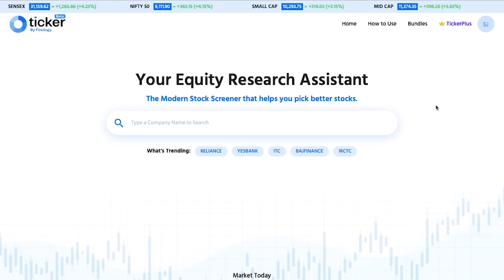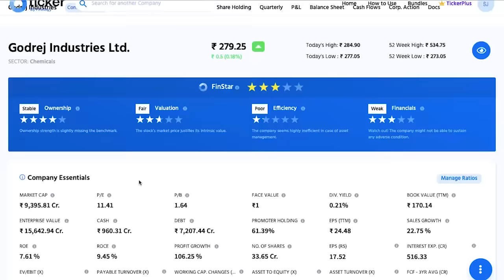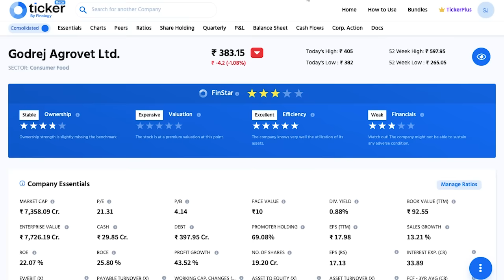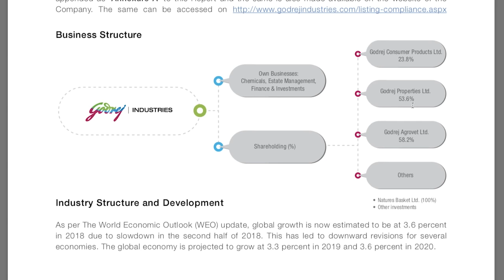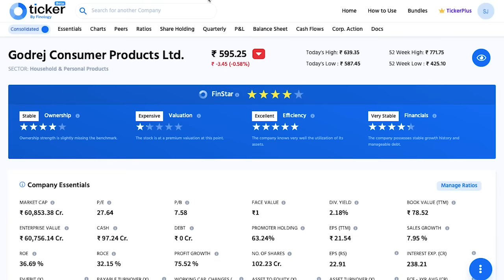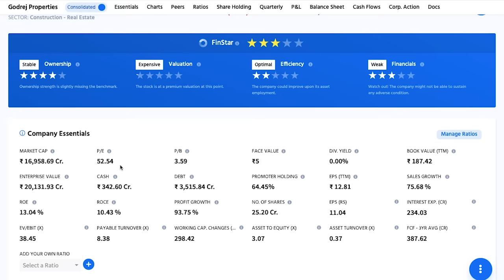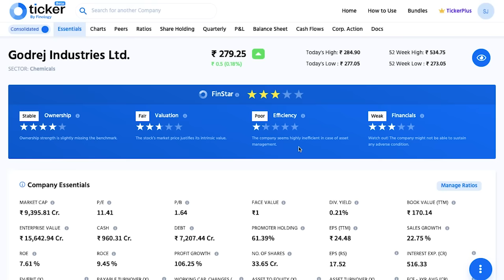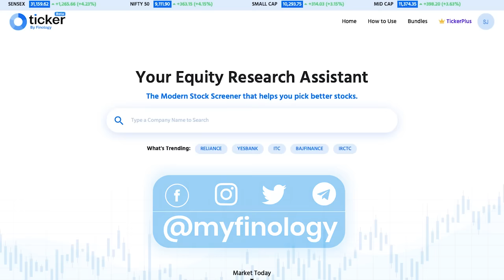How to Buy Stocks at a Discounted Price ? Best way to Buy Expensive Stocks on a Discount.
This video will teach you a unique way to buy expensive Stocks at an undervalued and discounted price by indirectly buying them in a different way and taking advantage of a huge discount that is often available. This stock market strategy of investing in quality stocks at a discounted price will surely help all stock market beginners in India a lot.